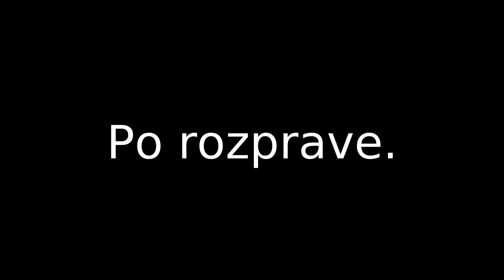EÚ chráni životy a pracovné miesta [M. Šimečka PS 22.11.2022]